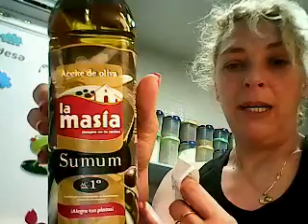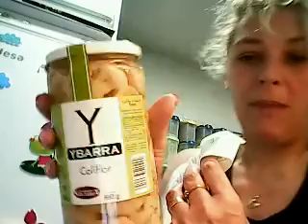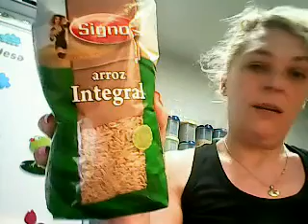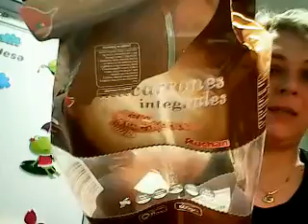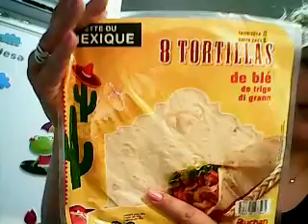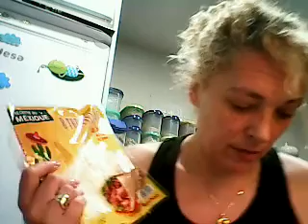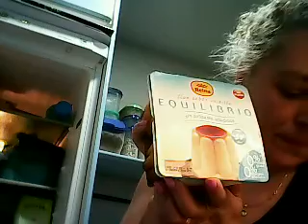Compra semanal en alcampo.